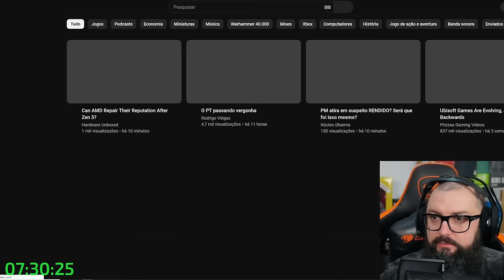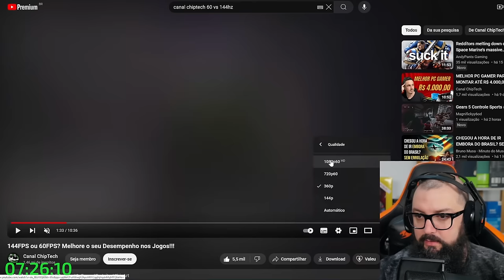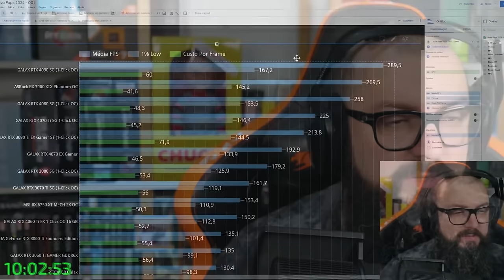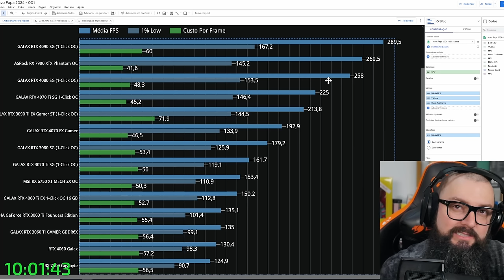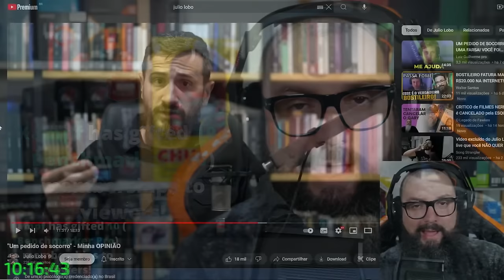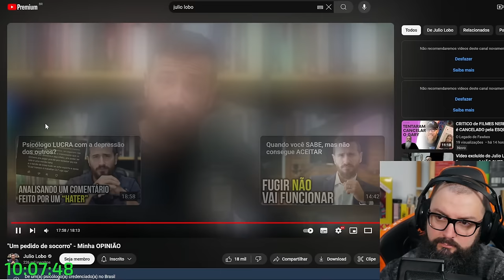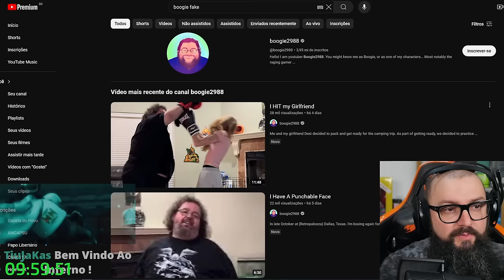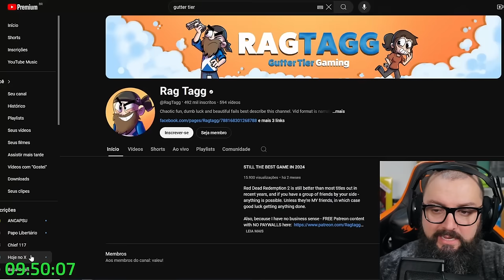Passar Fome Pelo Seu Sonho! Vale a Pena?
Agradecimentos Especiais para os membros do canal:

Founders Edition

Murilo Pinto
ludian lima
Jorge Nascimento
infortelgamerdaniel
Cláudio C G Jr
Reinaldo Rezende
DarkScorpyon
Breno Rodrigues
Ale
Spartan
Lucas Genari
Pedro Henrique
Luan
Gustavo TM
André Pereira
Will Baianinho
Jefeerson Pereira
Malansl
Silentsagebr
carmine5025
xpeedrinho
lordwarrior
ianlucas
Tiago Fraga
Discere
Lucas Diego
Mateus Uliana
A Maldita Pílula
Cayão
Bruno Borba
Thiago Sierra

Nitro Boosters:

Josepf
Torugo
Bitconheiro Kirk
Carmine
Bores
Xpeedrinho
Matsuki
Rafael Nunes/DocRafael
Marcos/Lord Guerreiro
André Rodrigues
InforTelGamer Daniel
Lucas Senne
Ewerton Luiz
Enzo Albornoz

Benchmarker Xtreme:

Lucas Genari
Rafael Nunes
Rodrigo Freschi
Jean Marcel de Góis
SIDNEI CAVALARI
Rodrigo Andrade
Juan Marraiso
Marlon Zamboni
Fernando Freitag
Vinicius Frederico
in Perspective
Breno Henrique
lucas
Mauricio Campos
Bison
Jefferson Souza
Bitconnheiro Kirk
André Baboim
Maxwell Rodrigues
fabricio paulo
Fabricio Biazzotto
Erick Barros

Benchmarker Pro

NPDino
Dax 017
marcelo kaoru fujimori
Kemuel Levy
Thamiros Souza
Michael GnFnR
Ric Reborn
realzao zueira
Jerry
Islaion
João Francisco
WillAvelino
Octavio Beired
Vagner Trabach
Lian Parma
Qual foi?!
Andrei Andrades
Mairo Vergara
Vinicius Aguiar
Fabio Madeira
Claudio De Lana
Guilherme Solda
wilson c. sombini
Elderecj
Felipe
Mateus Barboza Schmitt
Leandro Kopp
Evaldo Neto
jean victor
dgaglioni
Marcio Araujo
Sandro Jacobsen
José
Leandro de Souza Silva
Tech Racer
Vinicius Cardote
Emers1
Josiel
Doraemon Tupiniquim ®
Luiz Augusto Lanznaster Cruz
Daniel Radiuk
Elias Bretas
Paolo Porto
Felipe Greghi
Pedro Martins
Edson kailhon
Jeff Fagundes
Birmann
Jonathan Santos
Alberto asc
Jefferson de Sousa
Jirinords
Phelipe Newark
Guilherme C
Antonio Cari
Davi Elesbão
Matheus Lopes
Edu SeRu
CRISSAB
ONNE
Gustavo Faqui
AleX Schmidt
Levi Santos
Alisson Ferreira
Gustavo de Toledo Siqueira
F14
UnlikeMax
Michel Filipe
Renan Micheletti
Breno Chagas Abilio
Juninho Megas66
Lívia Heckert
Mateus Henrique
Kazuki
Lucas BT🦎
Tiago Vizoto
Mendez F7
Tiago Klein
FerreiraM32
PREISTEIXON
Leonardo Santos
Rafael fernando
❤ Vips
David muniz de andrade
Rafaell '
Filho da Pãe
wilbartender
Lucas R. Martins
Thiago Vieira
Guilherme Correa
Esdras
Juliano Limana
robert santos
McLovin
Adriano Caetano
anderson santos
Alessandro Moreira
Matheus Zaidan
Marcos Wolfenson
Walter Souza
Gabriel Pires
Jaelder
Jorge Alex Moreira Garcia
Marcos Aguiar
Allanimrod
Caio Ipácio
Aristides Lemos
Stark Jr Gamer
Gladyoz
Vinicius Lisboa
Wilson Cipriano
Bruno Alexandre
Lucas Menezes
Toasty
Alexandre Aratame
Denis Luna
Thiago Vieira
Pedro Queiroz
Felipe Santos
Josef G.
Rafael & Suzi
Leandro
Rafael Celestino
Tempo é dinheiro
Wesley Dias
Zetsu
CriiisLUL
Adriano Correa Rodrigues
Rodrigo Nakabayashi
sacidash
Danilo V. Costa
Lucas Mendes
Mauro Sergio Lima
Bruno Fernando
FABRICIO PEREIRA
Ademar_A. Meienberger
Rodrigo Antunes
H I G H M A X
Fernando Dornelo
Muffin
eleson ferreira
Tyagolas
Luiz Eduardo
Clay more
Leandro Igor
Made in Heaven Studio
Lipezito
Thales Lopes
Rafael Oliveira
RebornIP Games
É sobre isso
Leonardo Ramalho
Ednelson Alves
Blackthorn ∴
Lisbôa Gamer
Samuel
Kelvin Souza
AT87
Jack Solid
Renato Alcantara
Gustavo Damasceno
Vitor Vicentim
Guilherme play
Andrew Alex
Malan Silva
FadeFedora
Iury Xavier
w.y
Amanda Assis
Eduardo D
Elton Pereira
Lopesleo
Rg Computacao
Christian Viegas
Toshio Mase
CAVALEIRO DO MERCADO FINANCEIRO
Mauro Maciel
Leonardo SZ
André Peres Birches
Renan Müller
Couto Pereira
Léo Landin
Kurtz
Tiago F Costa
Nilson Morais
EAugusto
TKLPlays
Gustavo Allebrandt
Ragbg
Fernando Ferrazza
Guilherme Rodrigues
Eurico Pessoa
O quadrinheiro
Camargo
Elluak
Alison Cabral
Pombo Hardcore
vrichardc
Back Pill
Ramon Vieira
Victor Hugo
Guilherme Souza
ThermalBox
Matheus Teles
David Coutinho
fabricio bc
cauan donato
Igor
Luis Pascoa
Anne Kelly
Marcos Vitor
Danilo Junior
Purple Void
filhode2primos
Caju S
Bruno Siqueira
Osvaldo Silva
Luis Henrique
Belmiro Júnior
New D. Gabs
Juscelino
Sam Silva
Denilson Alves
Zeguede
kill hunter
Evandro Dianini
Zero Music Feeling
Adeilton Ferreira
Defesa Gamer
L4PsusX
NINJA Kk
Joao eduardo Ferreira Martins
Gabriel Ribeiro